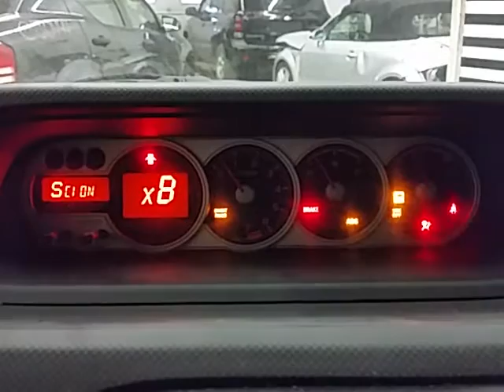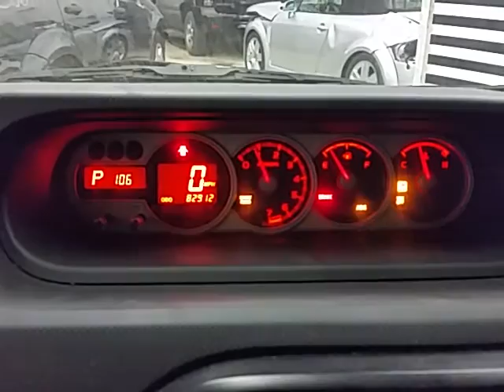CJ0922 - 2008 Toyota Scion XB - 2.4L Engine